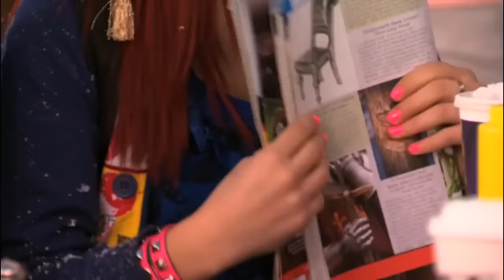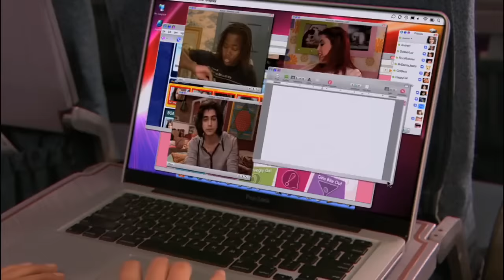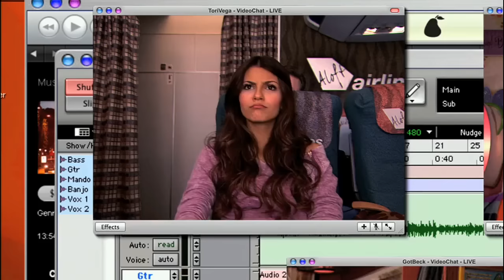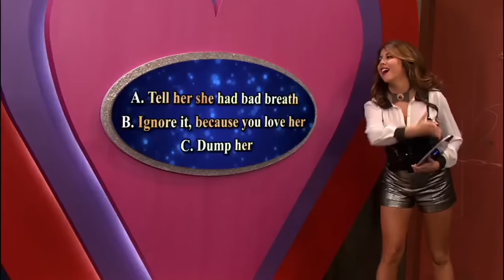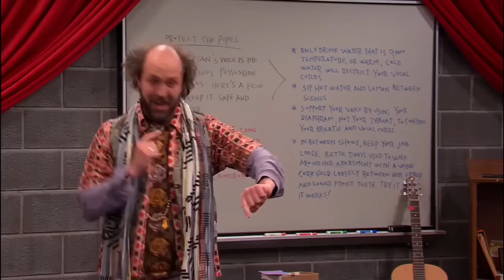For over 1 HOUR of Cat Valentine funniest moments on Victorious (Season 1-4)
For over 1 HOUR of Cat Valentine funniest moments on Victorious (Season 1-4) all in one video from the TV Series on Victorious.

This is the END video of all of Cat Valentine funniest moments on Victorious.

Don't forget to also put a like to this video and for showing me support to the channel to grow.

I don't own any right to any of the Victorious (stylized as VICTORiOUS) is an American sitcom created by Dan Schneider that originally aired on Nickelodeon from March 27, 2010 to February 2, 2013. The series revolves around aspiring singer Tori Vega (portrayed by Victoria Justice), a teenager who attends a performing arts high school called Hollywood Arts High School, after taking her older sister Trina's (Daniella Monet) place in a showcase while getting into screwball situations on a daily basis. On her first day at Hollywood Arts, she meets Andre Harris (Leon Thomas III), Robbie Shapiro (Matt Bennett), Rex Powers (Robbie's puppet), Jade West (Elizabeth Gillies), Cat Valentine (Ariana Grande), and Beck Oliver (Avan Jogia). The series premiered after the 2010 Kids' Choice Awards. The series won for Favorite TV Show award at the 2012 Kids' Choice Awards and 2013 Kids' Choice Awards, beating out iCarly. Victorious earned four Emmy nominations.

On August 10, 2012, Victoria Justice stated that the series would not be renewed.[2] Also, after the announcement of the series' spin-off Sam & Cat was made, fans of Victorious expressed dismay that its spin-off series was the reason for its ending, but Dan Schneider himself stated otherwise.[3] Although the Victorious cast only filmed three seasons, when the decision to end the series was made, Nickelodeon split the third season in half, making a fourth season.